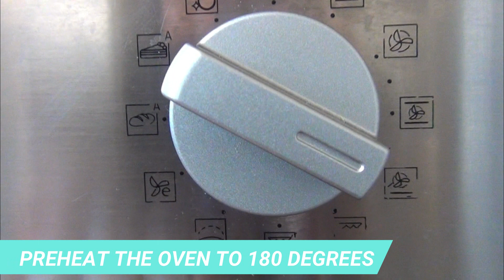SWEET POTATO BROWNIE RECIPE | Vegan Sweet Potato Brownie | Gluten Free Brownie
This week I bring you a delicious Sweet Potato Brownie Recipe! Enjoy the best vegan sweet potato brownie, I promise you will repeat! This recipe is for everyone as it is also a gluten free brownie. :D

Do you like my videos? You can support me to create more and better buying me a coffee! Here the link:
Many thanks!!! 💜